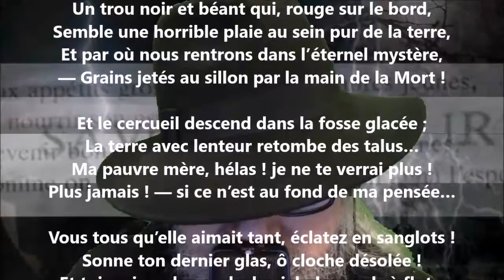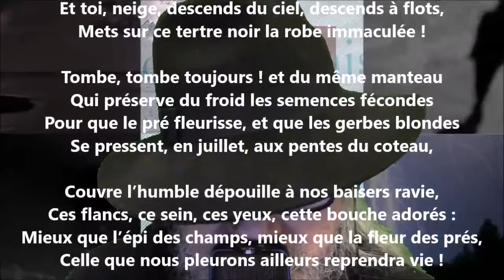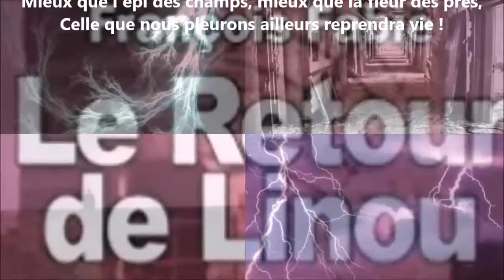La mort de la fermière V - François Fabié lu par Yvon Jean